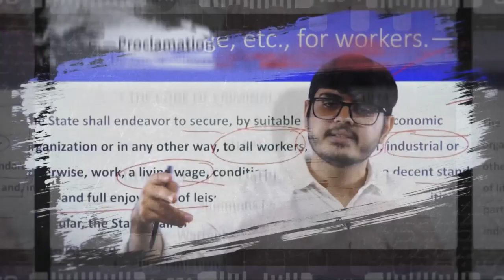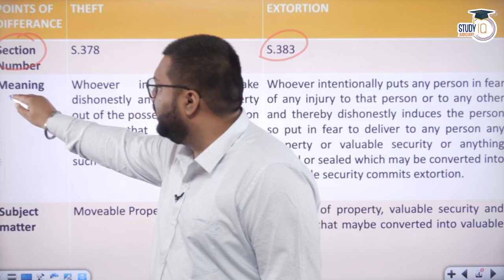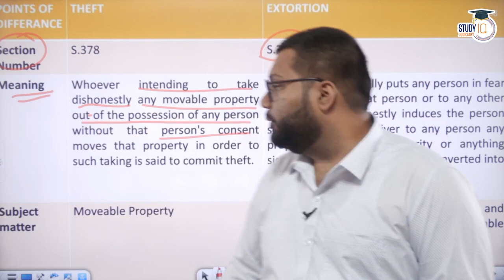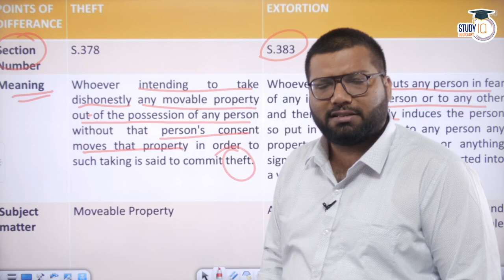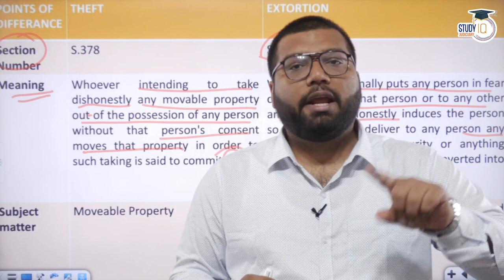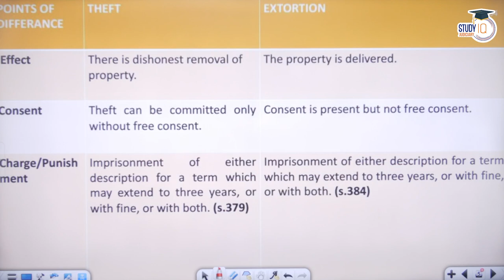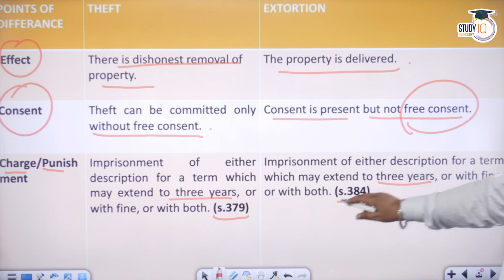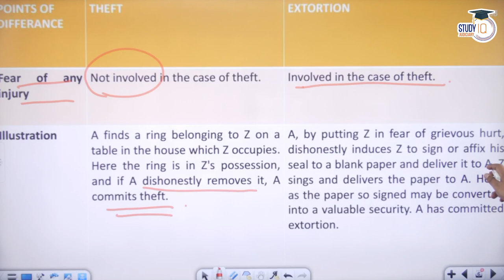Theft vs Extortion | Understanding the Difference | IPC | StudyIQ Judiciary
Theft and extortion are two distinct yet commonly confused crimes under the Indian Penal Code (IPC). Both involve taking someone's property, but the means and intent behind them are vastly different. In this video, we explore the difference between theft and extortion, their legal definitions, and the punishments they carry under the IPC. Whether you're a law student or a legal professional, this video will provide you with valuable insights into these two important crimes.